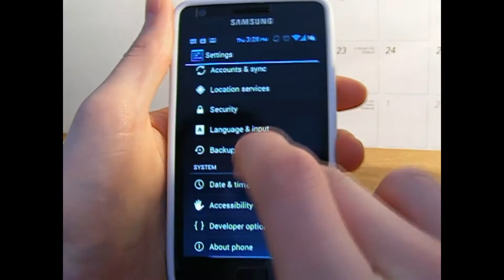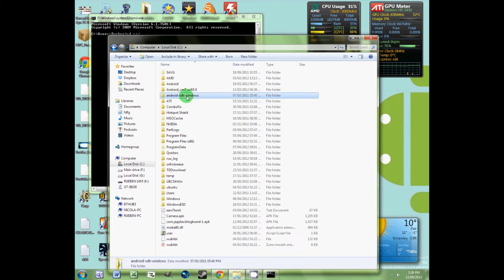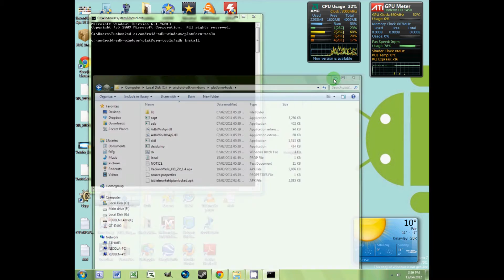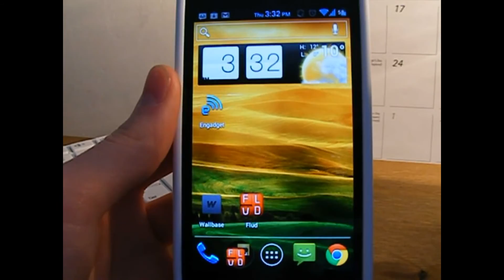ADB for Android OS (Side-loading apps)